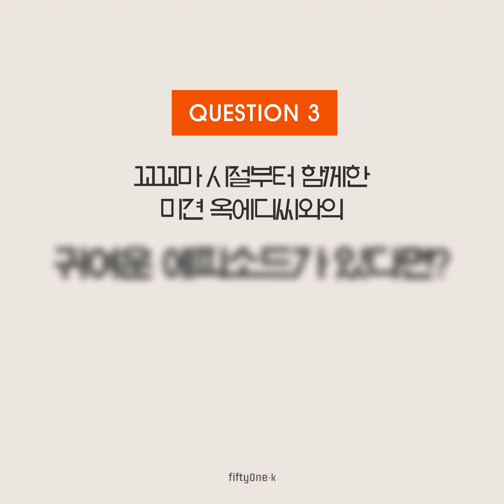[ENG] [LOGiN🔐] 옥택연은 운동할 때 무슨 생각을 할까? 인생 여행지와 New 취향 공개🧡 (feat. 에디는귀엽디🐶) LOGiN Interview TAECYEON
택연 배우는 바보예요
바: 바라보고 있어도
보: 보고싶은 사람🥰